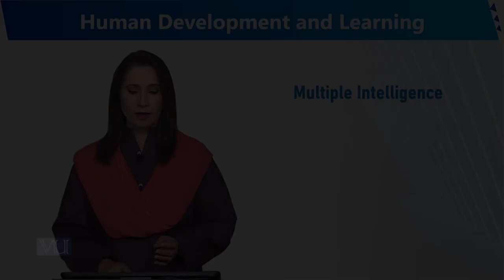Multiple Intelligence | Human Development and Learning | EDU302_Topic256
Topic256 - Multiple Intelligence
By Dr. Sumaira Rashid